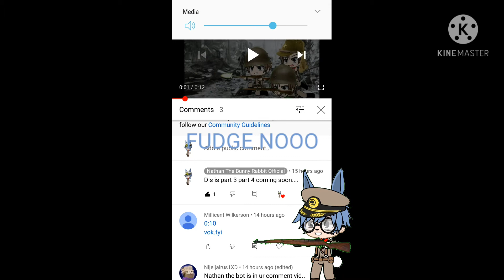bots are litterally invading my yt channel